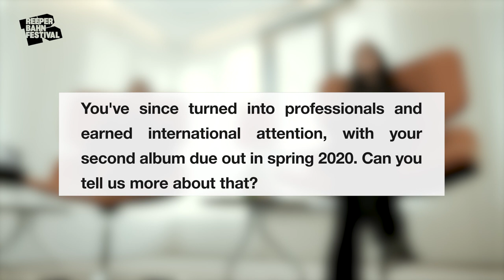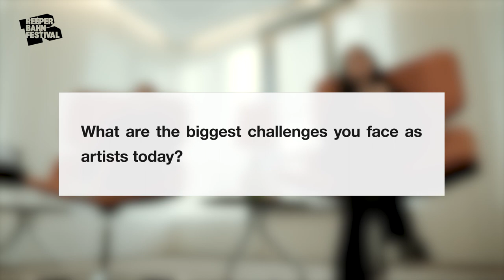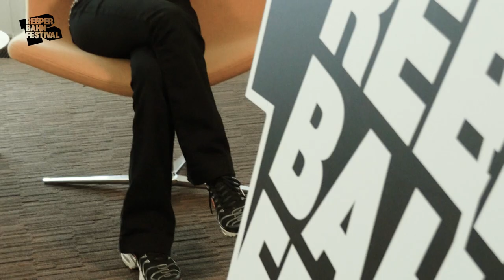Q & A with Daughters Of Reykjavík @ Reeperbahn Festival 2019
Icelandic hip hop collective Daughters of Reykjavík (known previously as Reykjavíkurdætur) tell us the story of their evolution and dealing with criticism from the local music scene. We also hear what to expect from their upcoming second album, and the challenges that come with working as women in hip hop and existing as artists today.